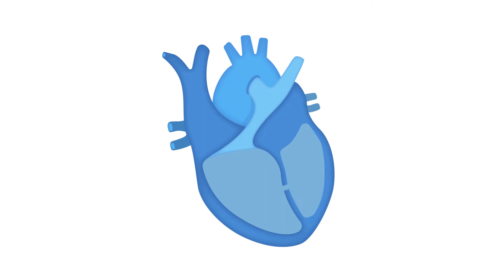De Nachtcomponist | Janssen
Deze animatie is gemaakt door Animate the World uit Breda. In opdracht van farmaceut Janssen. Zeer knap hoe zij in 3,5 minuten zo een gecompliceerd ziektebeeld in beeld en tekst hebben neergezet. Ik heb met het sounddesign geprobeerd het luchtig en gevoelig te houden, zonder 'zielig' te worden. In opdracht van Big Group Amsterdam.